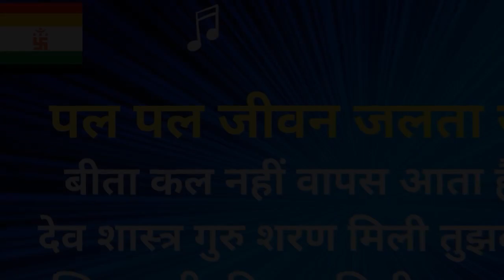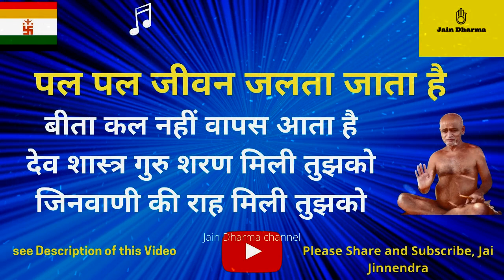पल पल जीवन जलता जाता है बीता कल नहीं वापस आता है || Pal Pal jeevan Jalta jata hai || Jain Bhajan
पल पल जीवन जलता जाता है बीता कल नहीं वापस आता है
देव शास्त्र गुरु शरण मिली तुझको
जिनवाणी की राह मिली तुझको
 Pal Pal jeevan Jalta jata hai Beeta kal nhi vapas aata haiJain Bhajan Jain Dharma Channel Jain devotional music

Pal Pal jeevan Jalta jata hai Beeta kal nhi vapas aata hai

जय जिनेंद्र आपको !
अहिंसामयी जैन धर्म की प्रभावना हो यही हमारा सदभावना है
बोलिये जय कारा गुरुदेव का . . .  जय जय गुरूदेव !

Jai Jinnendra!

See Best Jainism Related Articles :
• All Pooja Article
• Holy book Stand/Holder
• Gold Plated Namokar
• 24K Gold Plated Bhaktamar Stotra
• भक्तामर विधान पुस्तक & मंडल सेट by प्रज्ञा श्रमणी आर्यिका चंदनामति माता जी
• विधान पुस्तक
• under 5500 rs Wood Home Temple with Doors
• under 3000 rs Wood Home Temple (Gold)
this helps us in supporting and keeping channel live, please support us, Thanks!

jain bhajan by rupesh jain
jain bhajan bhajan
jain bhajan by ravindra jain
jain bhajan by roopesh jain

Keep Supporting